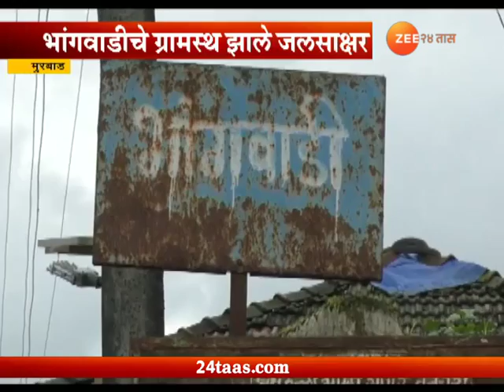Murbad | Bhangwadi Village - People Storing Rain Water To Fight Against Water Crisis